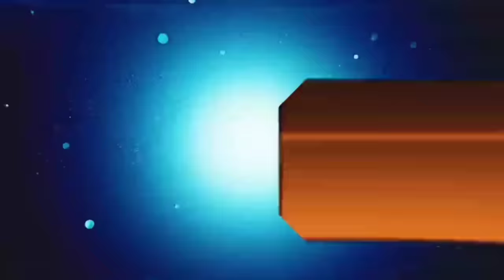आज 12 दिसंबर 2023 झारखंड की ताजा खबर ।। Today Jharkhand News, Jharkhand Breaking News Cm Hemant